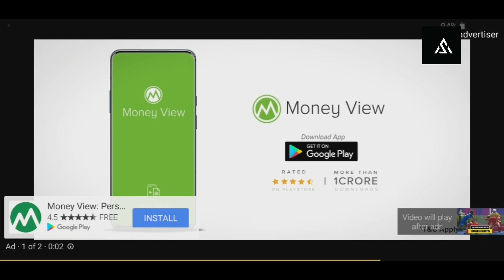🔴Live Match Ind vs Eng / Hockey Match CommonWealth games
Hockeyworldcup2023
Ind vs Eng match Hockey 2023